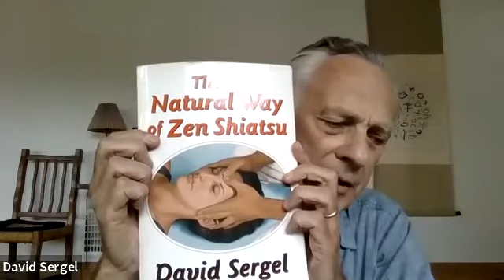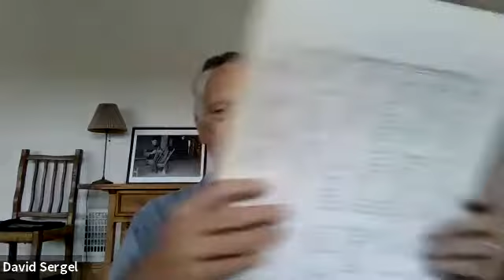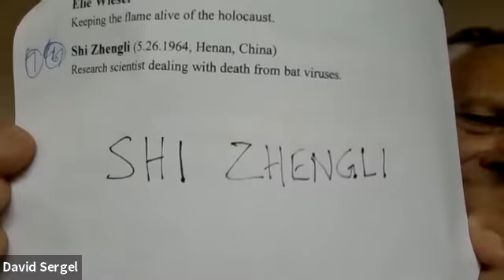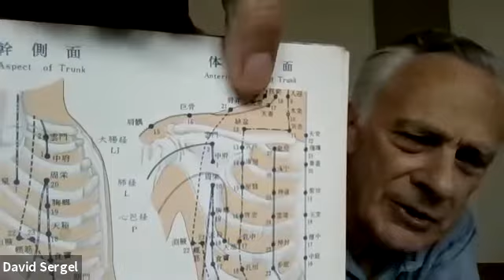David Sergel, Finding Meaning Through Observing the Natural World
To better understand original macrobiotic teachings, David studied how actions reflect particular energy patterns of the Five Transformations and Nine Star Ki. He examined over 1,000 personal profiles in-depth, including many Israeli public figures. David will draw on these profiles to illustrate his ideas.

Video 6 of the Whole Health Macrobiotic Forum on September 1, 2021